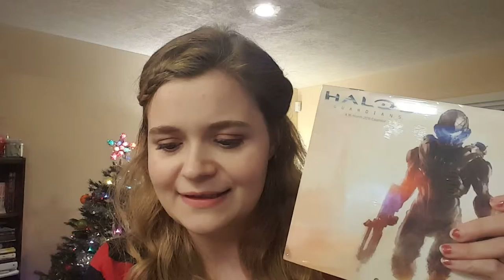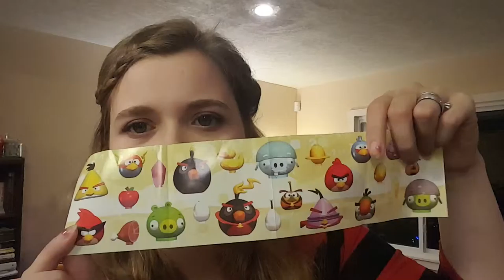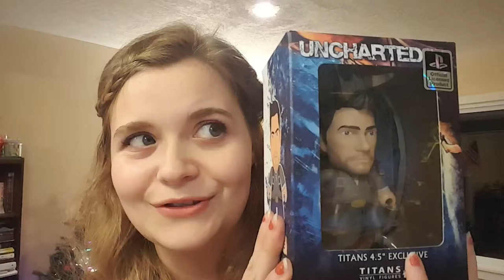Facetime | November's Arcade Block (Subscription Box)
Upload Schedule for U.S. 12PM / U.K. 6PM:
Monday 12-7: Dreamfall Chapters
Tuesday 12-8: Minecraft Story Mode
Wednesday 12-9: Fallout 4
Thursday 12-10: Facetime